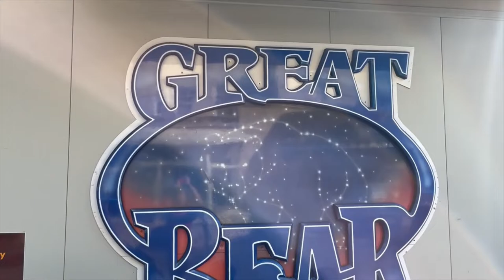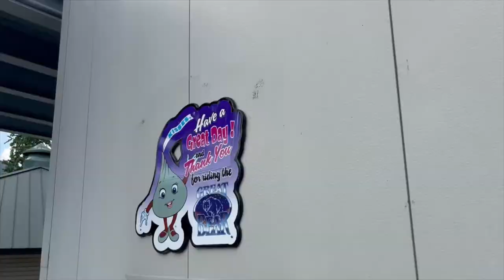Hersheypark Great Bear Off-Ride Footage (No Copyright)